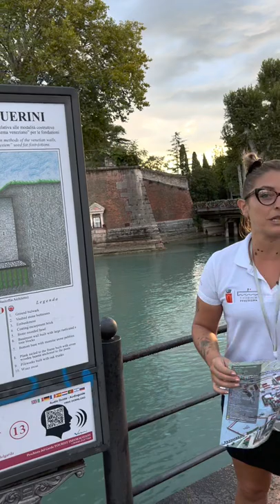n° 13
Benvenuti al tredicesimo appuntamento per le visite guidate di Peschiera del Garda.
Per "The Storytelling Channel" oggi vi presentiamo la tabella n°13 e quindi ci troviamo di fronte il Bastione Querini. Da questa tabella si può ammirare il bastione e la sua struttura a palafitte che sostiene tutta la struttura rinascimentale Patrimonio UNESCO.
Oggi vi accompagnano all'interno del percorso "Peschiera Museo a Cielo Aperto", in compagnia di Claudia.